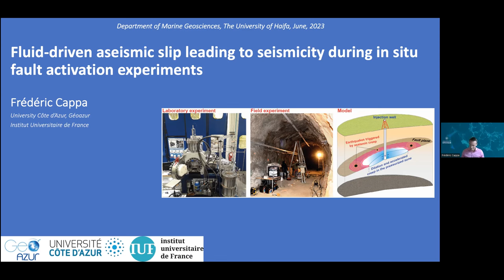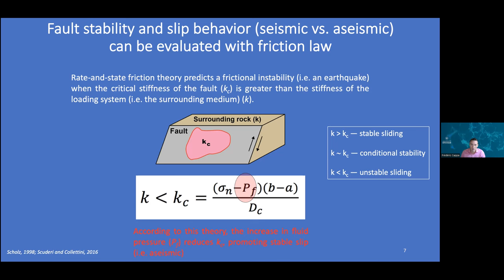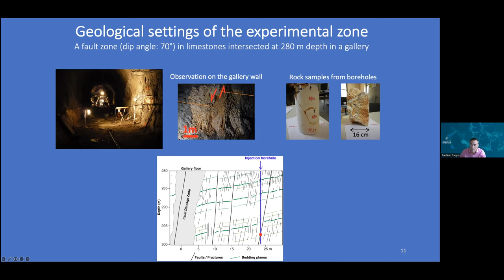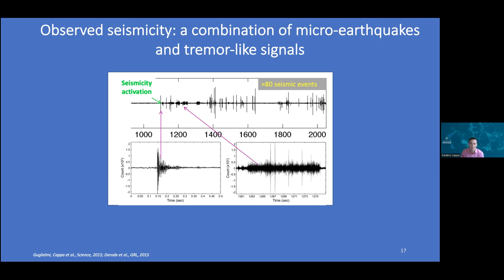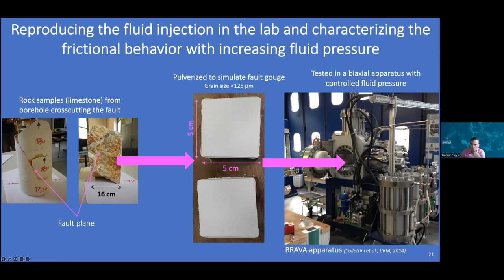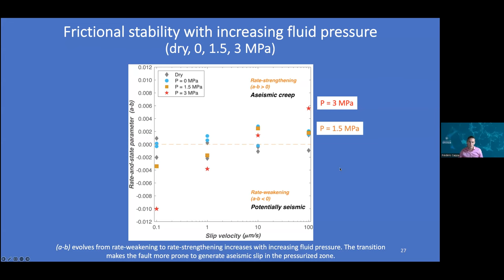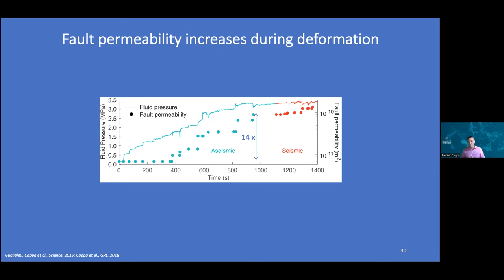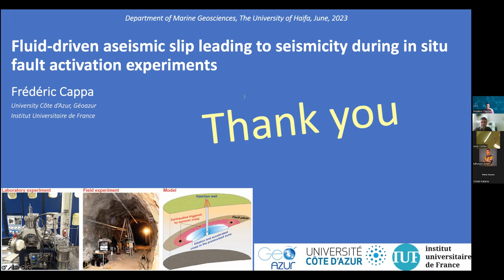DMG22S28 - Marine Geosciences Seminar - Prof Frederic Cappa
Fluid-driven aseismic slip leading to seismicity during in situ fault activation experiments

Prof Frederic Cappa - Université Côte d'Azur, FRANCE

12/6/2023